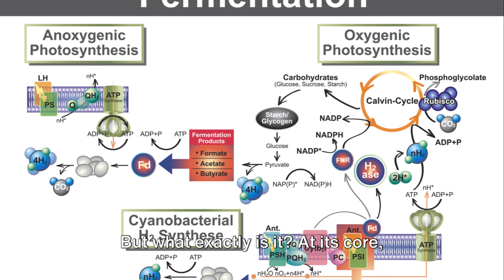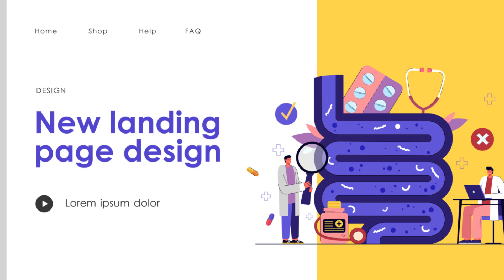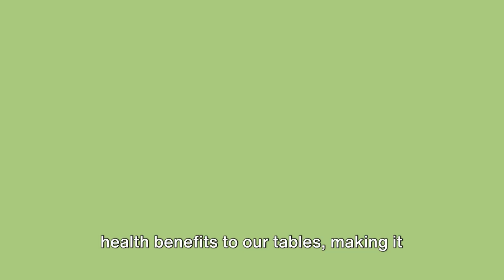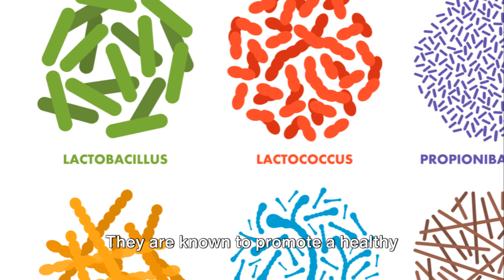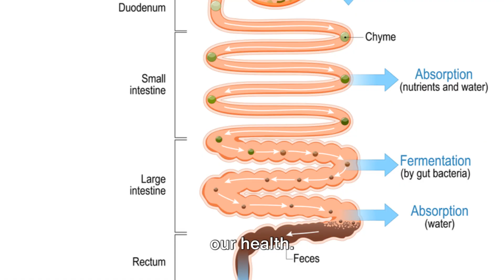The Science Behind Fermentation: Exploring the Magical Transformation of Food!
Dive into the fascinating world of fermentation with our latest video on MakeologyTV: This Is How Fermentation Works. What You Should Know!  🍲🔬 Discover the incredible processes that transform simple ingredients into delicious foods like sauerkraut and kimchi. From the basics of how fermentation works to the complex science behind it, we've got you covered. 🧫🥬

Whether you're a food enthusiast eager to learn more about your favorite fermented foods or a curious mind looking to explore the science behind food preparation, this video is for you! Join us on MakeologyTV as we delve into the world of fermentation, uncovering the secrets behind the flavors we love. 🌟🔔